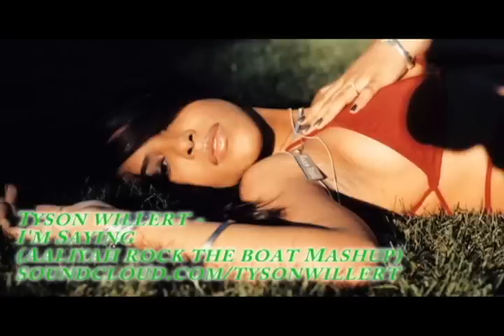Tyson Willert - I'm Saying (Aaliyah Rock The Boat Remix Mashup)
Made a quick little mashup remix of me tune 'I'm Saying". Aaliyah ftw

No need to get the Youtube ripper out, cheers and hope you enjoy playing it out like I do :D